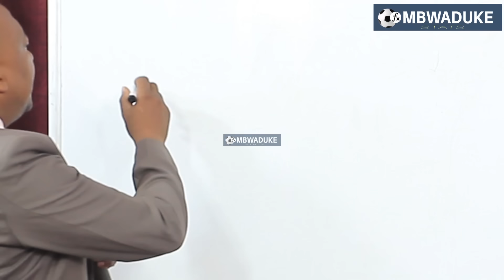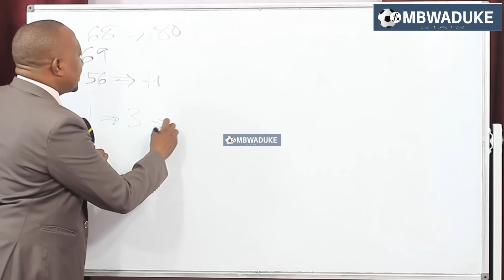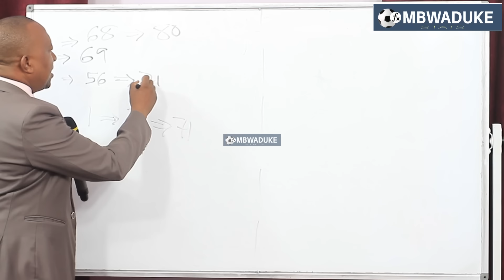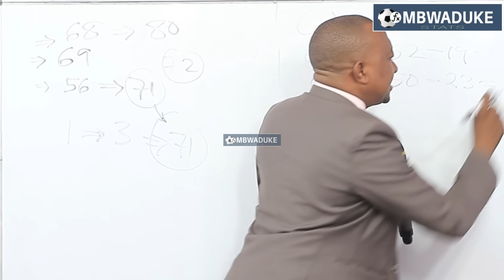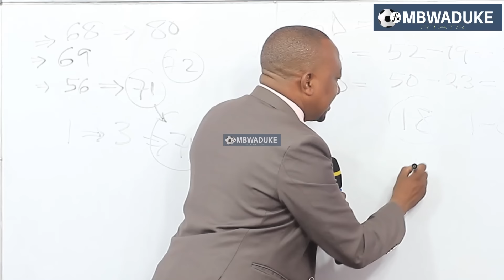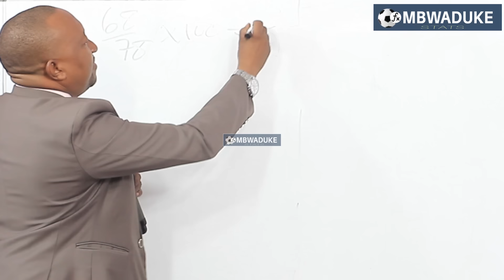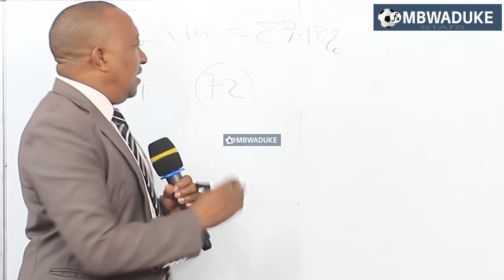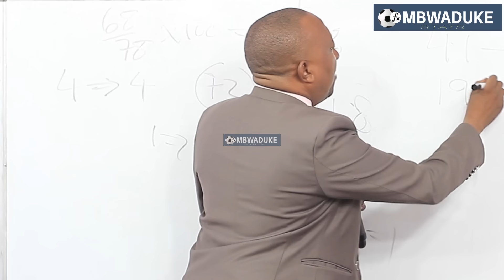MBWADUKE: SIMPLY THE BEST! KWA HESABU HIZI YANGA IKISHINDA MECHI MOJA TU BINGWA...